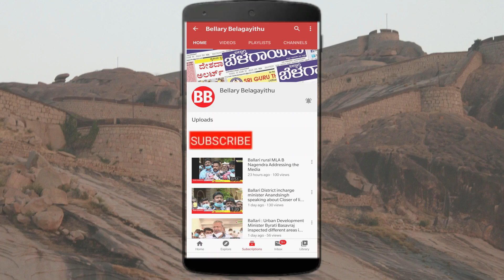Boy gets killed in accident; Residents demand for Ban of Heavy Vehicles entry in City | Belagayithu